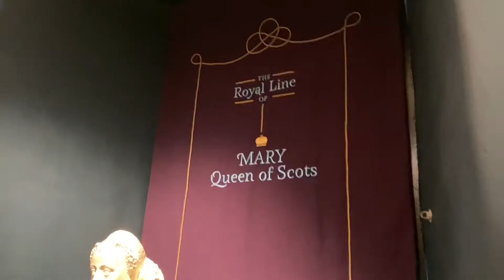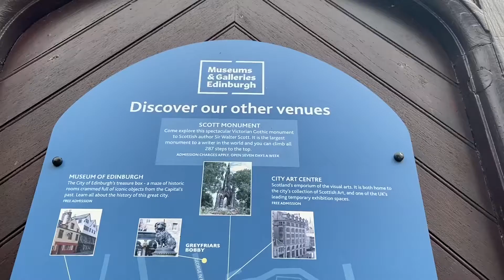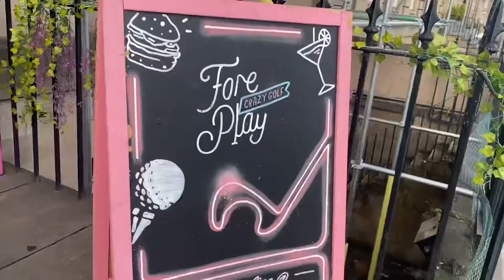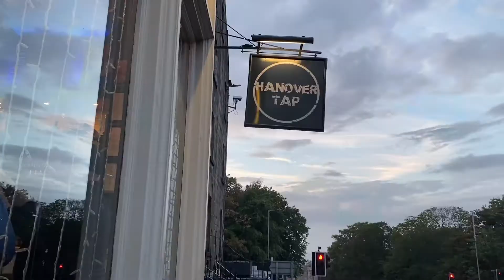Edinburgh Castle and some Golf - UK Travel Vlog 2022 - not a Daily Vlog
We did the two things that Scotland is known for.  Castles and golf.  It may not be what you expect.

Edinburgh is a beautiful city!

UK Travel Vlog 2022 is just a vlog of our UK adventures.